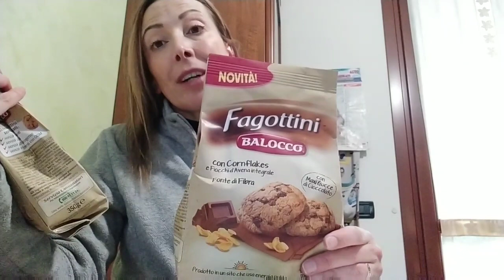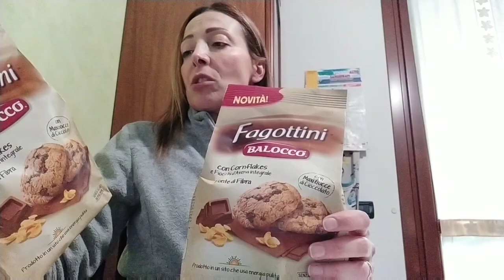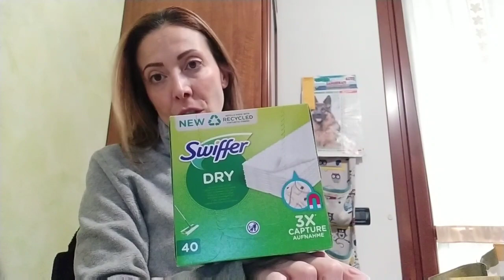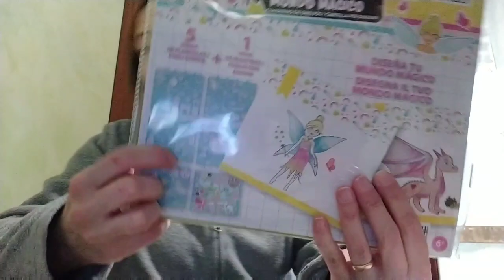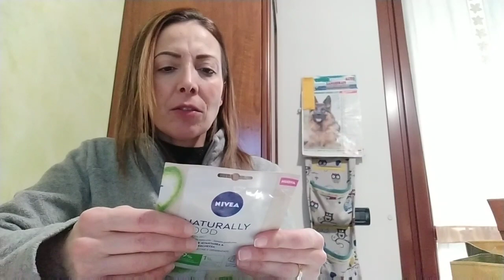Lidl svuota la spesa